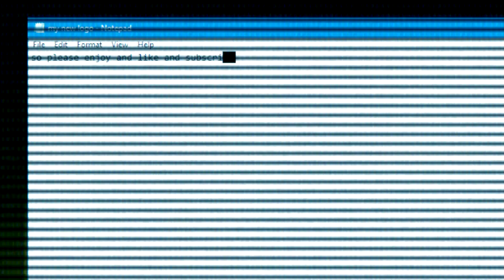i think i know how vegas pro works now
dad please give me 199 us dollars right now so i can buy this beautiful program